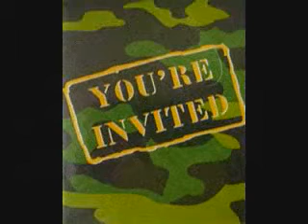December 22nd 2012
upbeat bluegrass type song about December 22nd 2012
song and video by Steven Craig Carlson